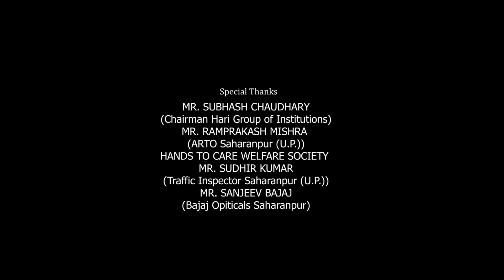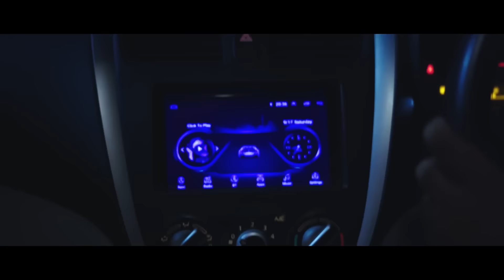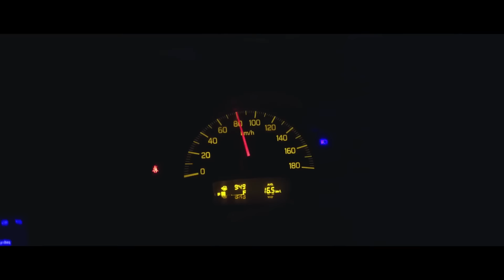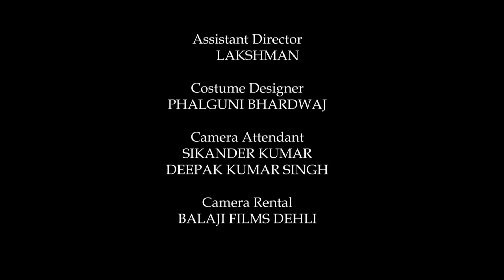THE LAST CALL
Written & Directed by Yogesh Sharma //
Producer - Pooja Sharma
DOP - Naasir Jamal
Editor - Sonu Gupta
Singer & Music Director -Mr Abhishek Singh Dicarn
Back Ground Music Ridim Panday
DI Colorist - Shankar Pandey
Associate DOP - Dev kumar ( Vinni Films)
Post Producer - Shubham Sharma
Sound Recordist - Girish Ram
Makeup & Hair - Anushka Wadhwa
Costume Designer - Phalguni Bhardwaj
Poster Design by Gopal Pathak
Associate NGOes- Hands To Care Welfare Society Reg. Saharanpur
                                  Aaron Education Welfare Society Reg. Saharanpur
                                  Shakuntalam Welfare Society Reg. Saharanpur